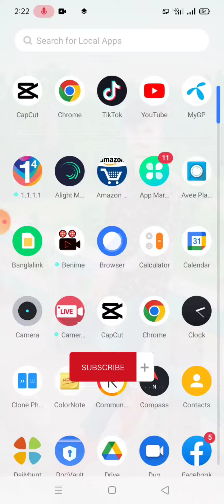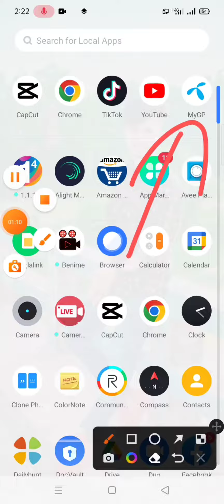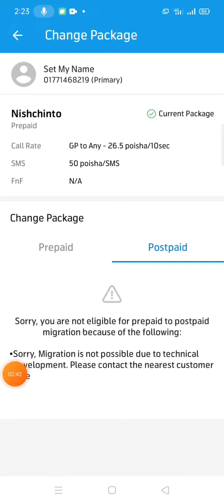MyGp App 500 Taka Bonus | মাই জিপি থেকে 500 টাকা বোনাস নিন, 🔥[Online tips 25]🇧🇩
আপনাদের ভালো লাগাটা জানতে পারলে আমরা Video ছাড়তে  উৎসাহ পাই।

mygp 500 tk free,gp new offer update,2023,gp offer,how to know gp active offers,gp sim card offers,mygp 500 টাকা বোনাস,নতুন অফার ৫০০ টাকা,new offer mygp,online income free my gp,grameenphone,gp internet offer,my gp app,gp bonus,gp minutes offers,migration prepaid to postpaid,